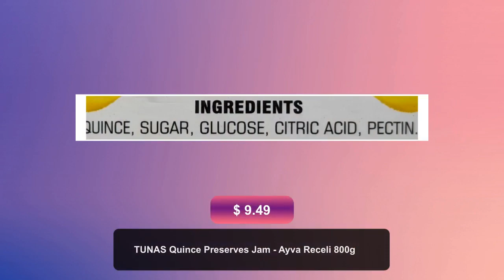TUNAS Quince Preserves Jam - Ayva Receli 800g